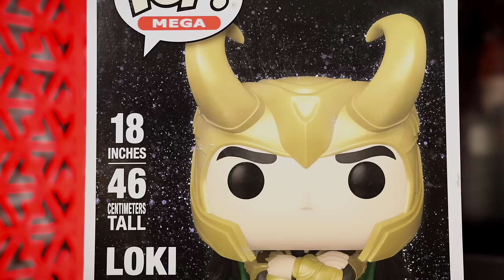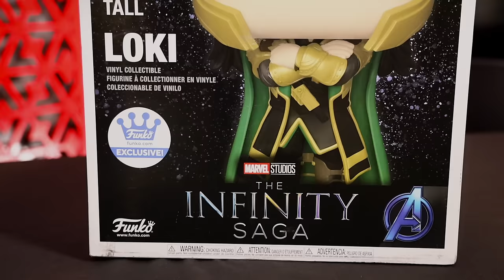LOKI tiene un Funko Pop gigante de 18 pulgadas tributo a: La Saga Del Infinito de Avengers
Una nueva figura de colección nos llegó y la quiero compartir con todos ustedes.